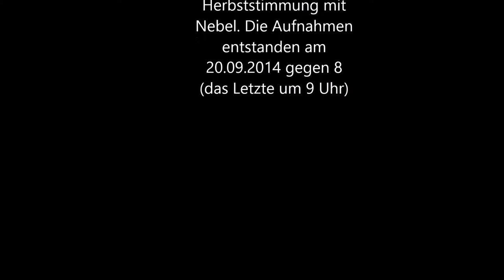Schöne Herbststimmung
In diesem Video zeige ich euch eine schöne Herbststimmung mit Nebel und der Sonne. Die Aufnahme entstand am 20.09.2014 Wenn es euch gefallen hat, dann:

2. Teilen
3. Favorisieren
5. Mich weiterempfehlen.
6. Gerne Tipps für meinen Kanal/Videos geben.

Was ihr nicht machen sollt:

1. Daumen nach unten
2. Mich vollspammen (Gute Videokritik zählt nicht dazu)
3. Hater von mir werden Da ich auch in ein Kanalvorstellungsvideo von Cyber lp kommen möchte, schreibe ich ihn in der Videobeschreibung.